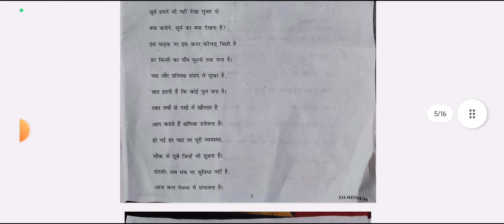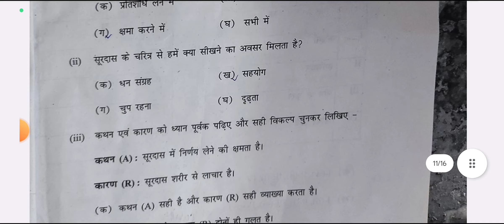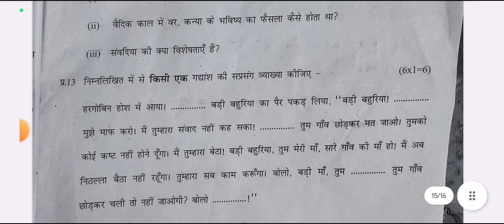class 12 hindi paper morning shift / 30/09/2023 /Hindi question paper mid term exam 2023/24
today question paper mid term exam 2023
cbse class 12 Hindi mid term paper solution
cbse class 12 hindi paper